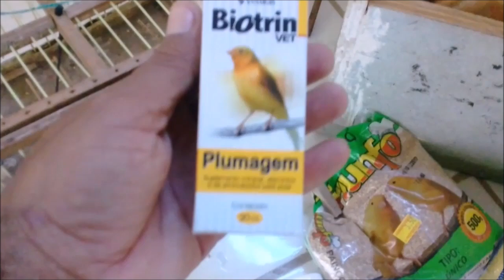KERLE O CRIADOR DE PASSÁROS ARREPENDIDO #1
Kerle era um fanático criador de pássaros, há tempos queria libertar, mas tinha vergonha de falar comigo para libertar, até que criou coragem e entrou em contato comigo, reabilitamos e libertamos todos. Quando queremos fazemos a coisa certa. Obrigado amigo Kerle por sua atitude. Kerle mora em Galante, distrito de Campina Grande. Paraíba..